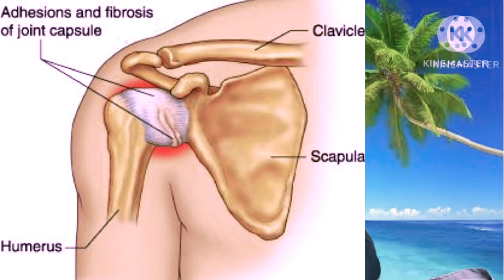ফ্রোজেন শোল্ডারের কার্যকরী হোমিও ঔষধ ।কাঁধে ব্যাথার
ফ্রোজেন শোল্ডারের কার্যকরী হোমিও ঔষধ । কাঁধে ব্যাথা ঔষধ @Dr.J.Barman
homeopathy bangla
ফ্রোজেন শোল্ডারের অব্যার্থ হোমিওপ্যাথি ঔষধ
dr sp goswami homeopathy
samachar tripura homeopathy
dr s p goswami homeopathy
dr sp goswami
homeopathic medicine
homeo
intimacy plus 3 table
lycopodium homeopathic medicine
ovarian cyst drops homeopathy
s p goswami homeopathy
shifakhana homeo medicine
silicea 200
পা ফাটা

Homeopathy
Best Doctor in bengal
Bangladesh
homeopathy bengali solution
bengali homeopathy treatment
Frozen shoulder treatment at home
What is frozen shoulder in Bengali
Adhesive capsulitis Stages
Homeopathy treatment of frozen shoulder
frozen shoulder homeopathic treatment
shoulder pain
solution for frozen shoulder
frozen shoulder exercises
frozen shoulder physiotherapy
frozen shoulder
ফ্রোজেন শোল্ডার এর হোমিওপ্যাথি ওষুধ
ফ্রোজেন শোল্ডার কেন হয়
ফ্রোজেন শোল্ডার কি
হিমায়িত কাঁধ
ফ্রোজেন সোল্ডারের ব্যায়াম
হিমায়িত কাঁধ কি
ফ্রোজেন শোল্ডার হোমিও ওষুধ
হিমায়িত কাঁধ এর হোমিও ওষুধ
কাঁধে র ব্যাথ্যা হোমিওপ্যাথি ওষুধ
ফ্রোজেন শোল্ডার ও ফিজিওথেরাপি চিকিৎসা
কাঁধে জয়েন্ট এ ব্যাথ্যা হোমিওপ্যাথিক ওষুধ
লাইকোপোডিয়াম হোমিও ঔষধ
পা ফাটা
ফ্রোজেন শোল্ডার ও এর প্রতিকার
ফ্রোজেন শোল্ডার এর চিকিৎসা
কাঁধে ব্যাথার ঔষধ
ডান হাতের বাহূতে ব্যথা চিকিৎসা
হিমায়িত কাঁধের জন্য হোমিওপ্যাথিক ওষুধ